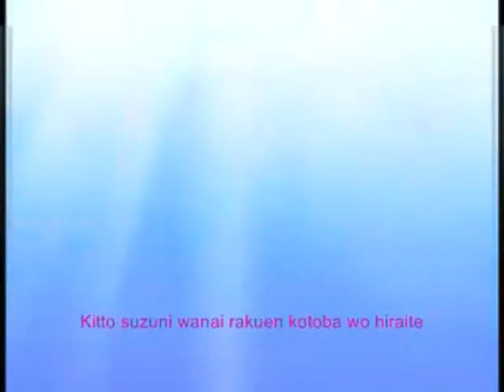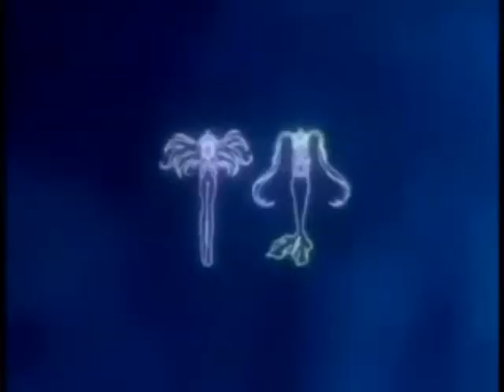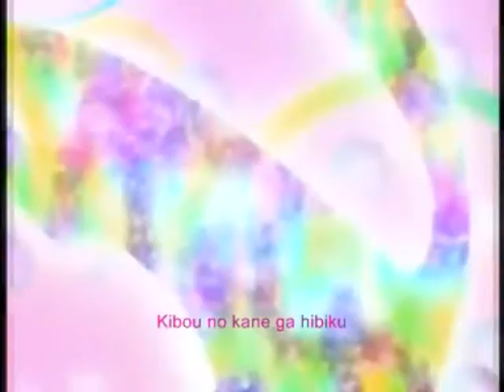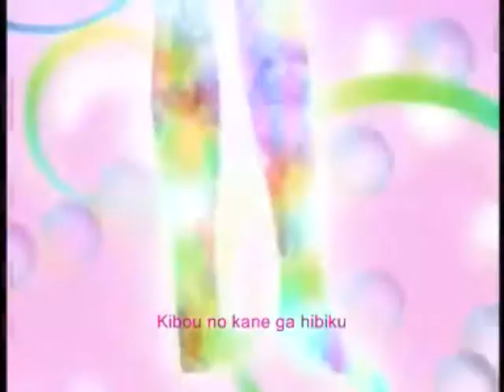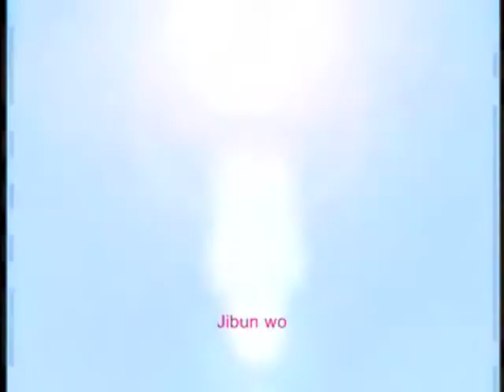Kanabe Miyuki - Taiyou no Rakuen (MMPPP Opening 1)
ENGLISH LYRICS:

Sorry haven't found the english translation yet.

REQUESTED BY: UNREQUESTED

Artist: Kanabe Miyuki
Song: Taiyou no Rakuen
Anime: Mermaid Melody Pichi Pichi Pitch

"Taiyou no Rakuen" Is A Property Of It's Respective Artists, Labels And Producers.
This video is purely fan-made and is no way asociated with the anime creators.
 The Creator Of This Video Do Not Gain Any Profit From This Video.
No Copyright Infridgement Is Intended.